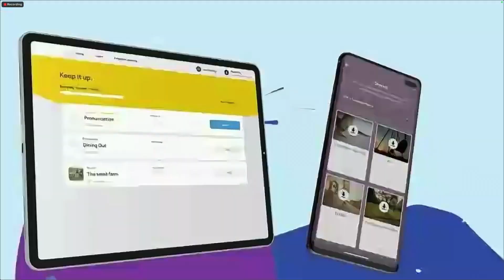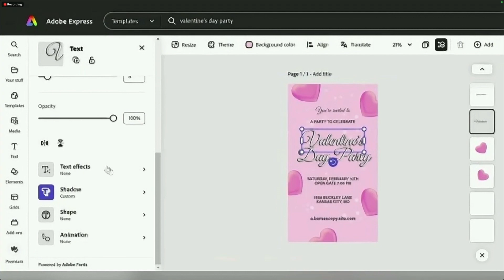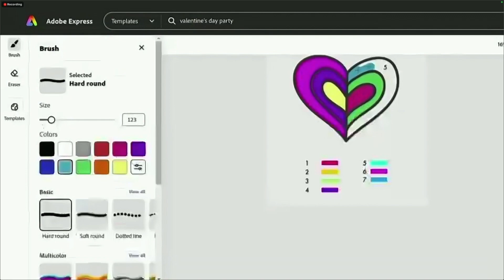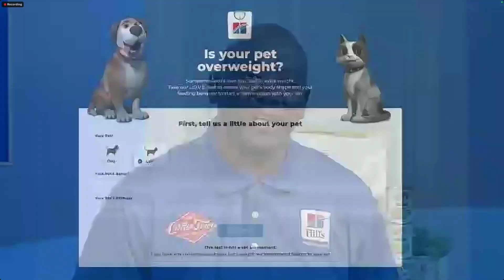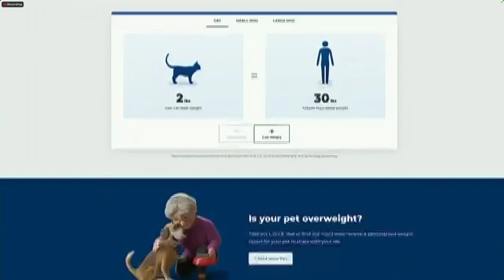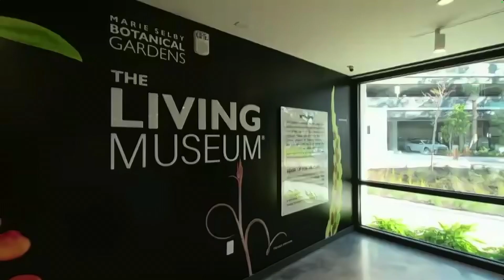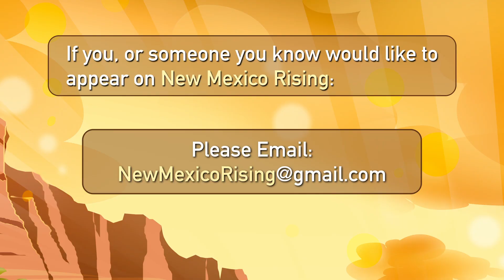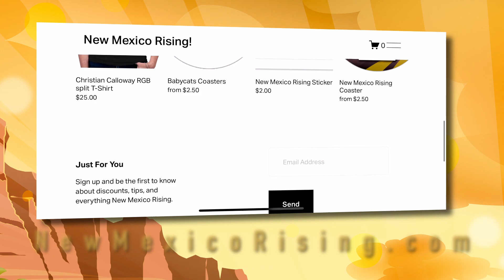New Mexico Rising 73: Love, Wellness, and Adventure: Celebrating Connections and Exploring Sarasota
In this episode of New Mexico Rising, we embrace the spirit of love, adventure, and well-being. Here's a detailed bullet-point summary:

Valentine's Day Celebration: Dan introduces the episode with a focus on celebrating love, not just for partners but also for pets, emphasizing the diverse ways to express affection.

Summer Travel with Evette Rios: Live from Disney's Castaway Cay, travel expert Evette Rios shares invaluable tips for planning memorable family vacations, highlighting the benefits of booking early and choosing destinations that cater to all family members.

Caregiving Challenges with Dr. Merle Griff: Discussing the emotional and physical demands of caregiving, especially for those looking after loved ones with Alzheimer's or dementia, with advice on supporting caregivers.

Valentine's Day Gift Ideas with Claudia Lombana: Shopping expert Claudia Lombana presents unique and memorable gift suggestions for Valentine's Day, including learning new languages, health-focused gifts, and personalizing creative content.

Feline Welfare with Hannah Shaw: "Kitten Lady" Hannah Shaw discusses the importance of supporting shelter cats, highlighting the Cats Pride program which donates litter to shelters, and shares tips for keeping cats healthy and happy.

Discovering Sarasota with Jennifer Roman and Diana Shaheen: Exploring the beauty of Sarasota County, including the Marie Selby Botanical Gardens' sustainable initiatives and the Bay's transformation into a public park offering various activities.

This episode is packed with heartfelt stories, practical advice, and inspiring initiatives, making it a must-watch for anyone looking to spread love, embark on adventures, or contribute to the well-being of both humans and pets.